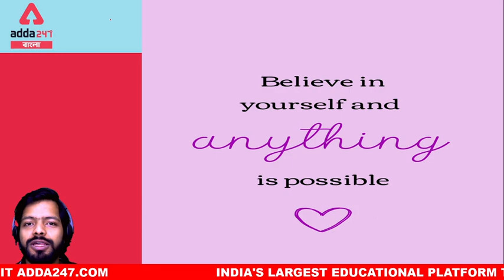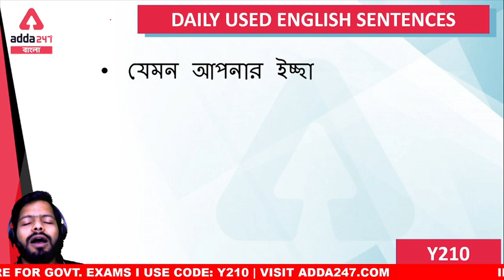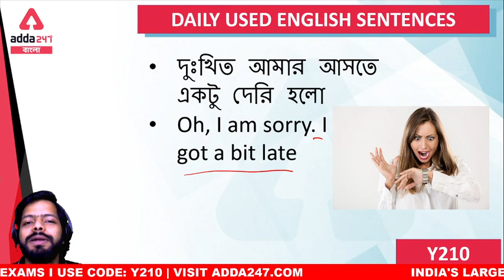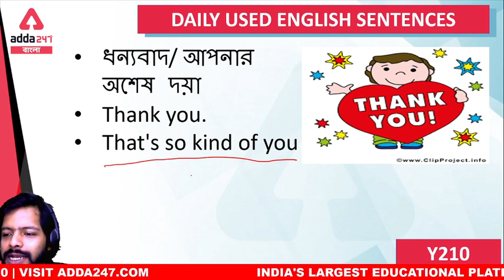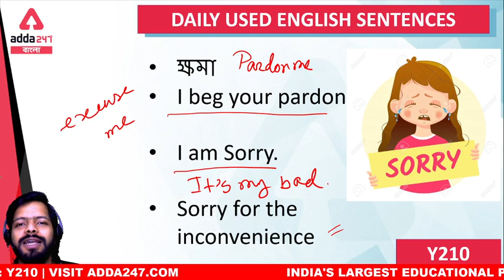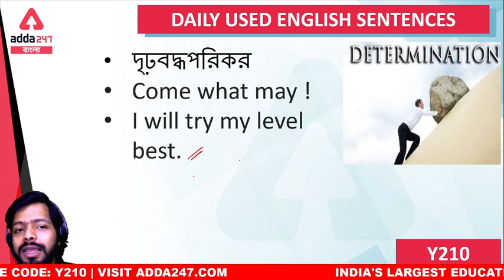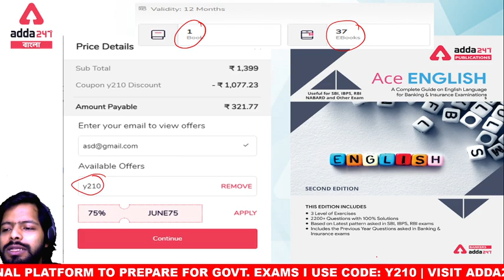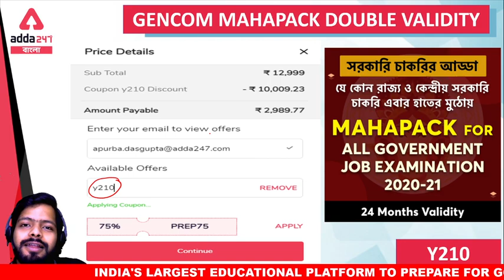english speaking practice | english speaking course | spoken english course in bengali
PDF -